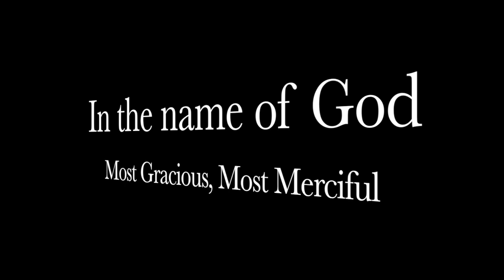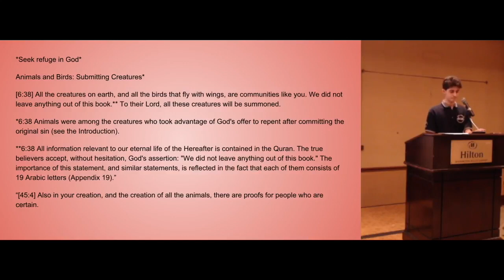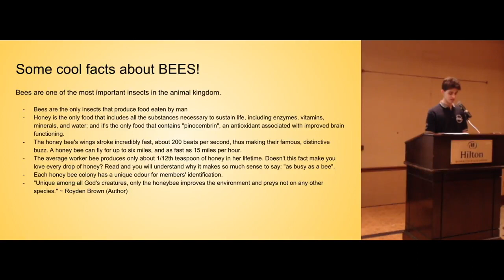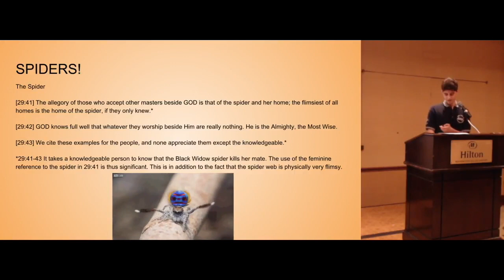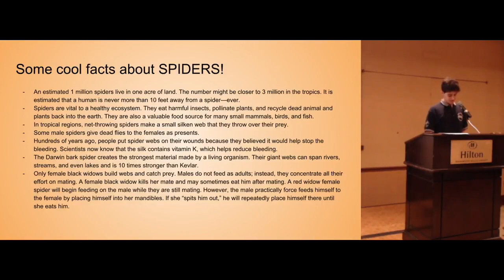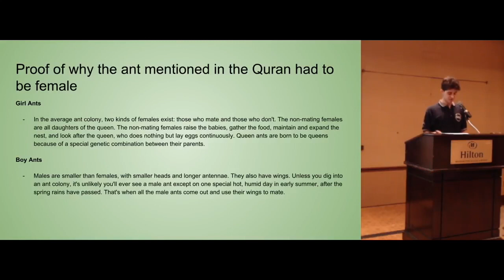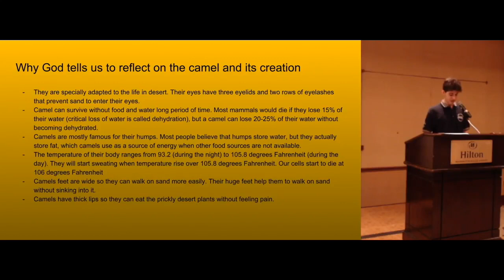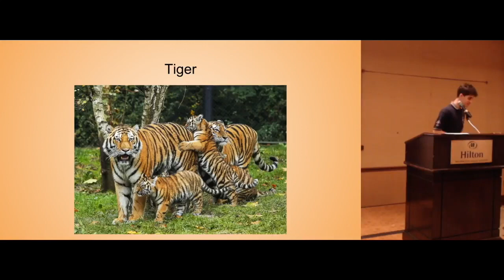Animals of the Quran - Submitters Annual Conference, 2018 - By Noah S